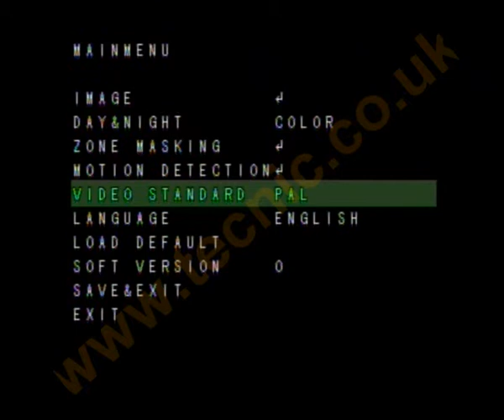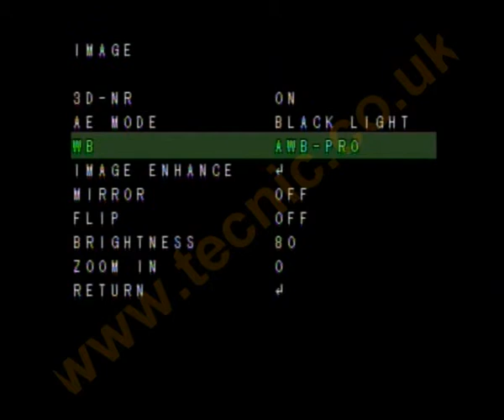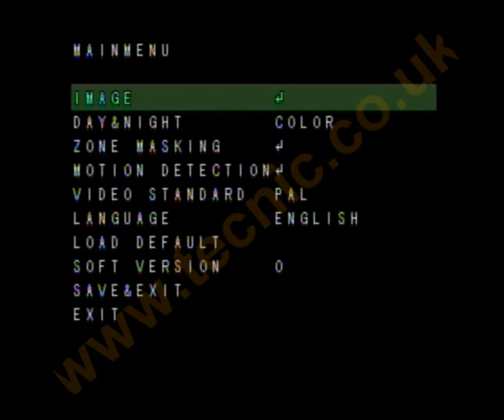Sony 800tvl CMOS Camera Menus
Just a short video showing the menus items available in the OSD system of the Sony 800tvl CMOS camera